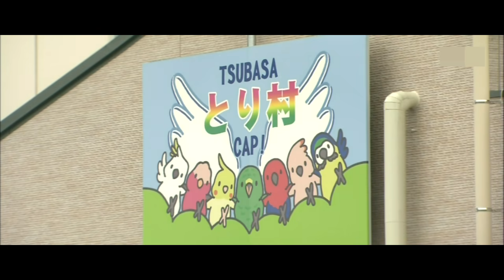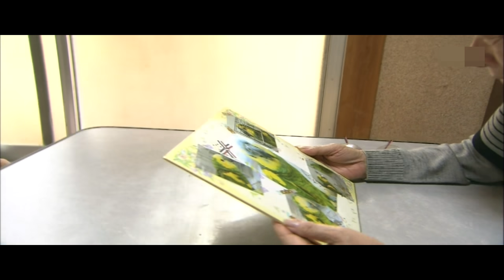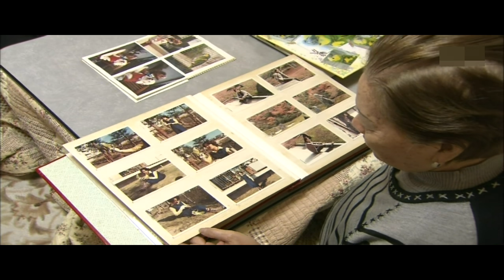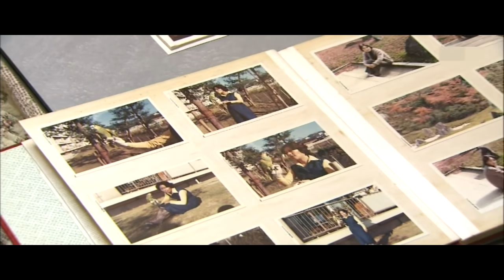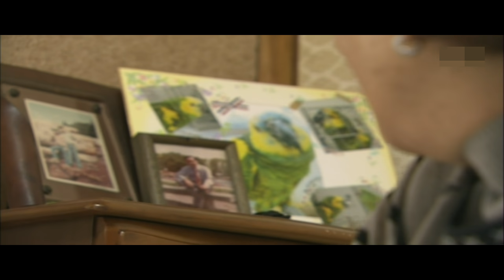長寿な鳥の悩みを聞いて下さい。。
長寿と言われる大型鳥を飼う前に一度ご覧下さい。　約20分